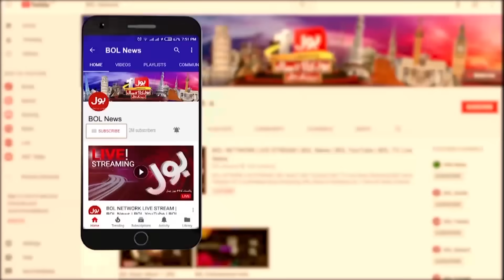PTI Chairman Not Allowed To Contact His Sons | Court News | Breaking News